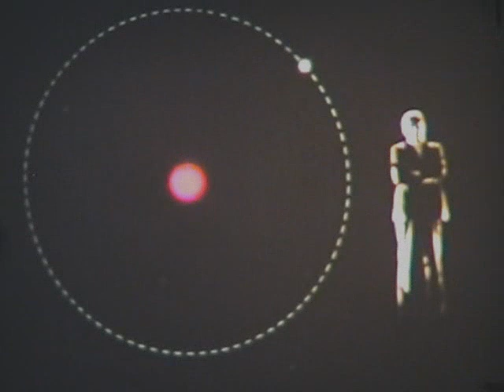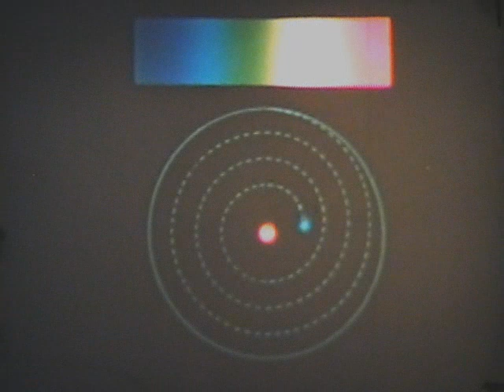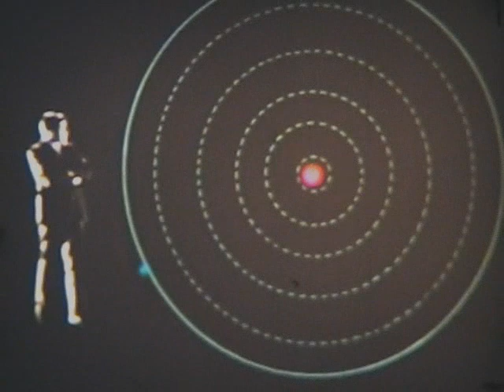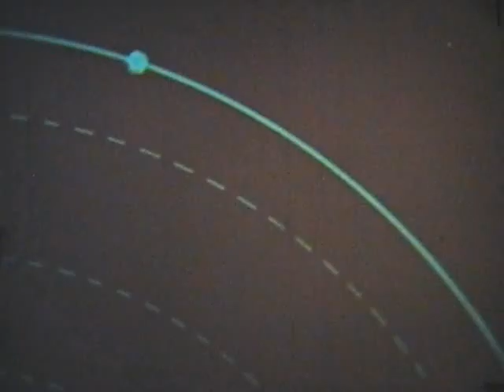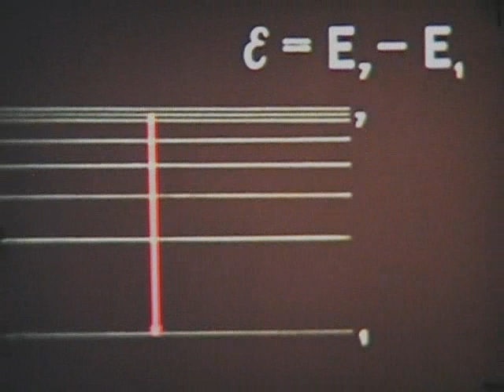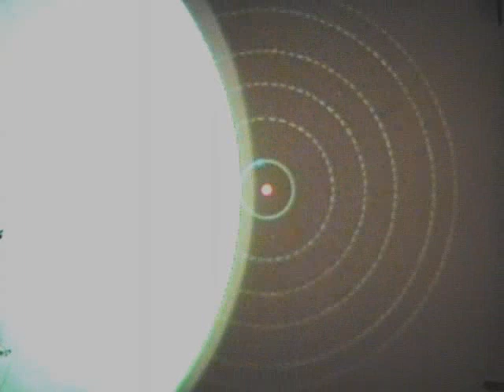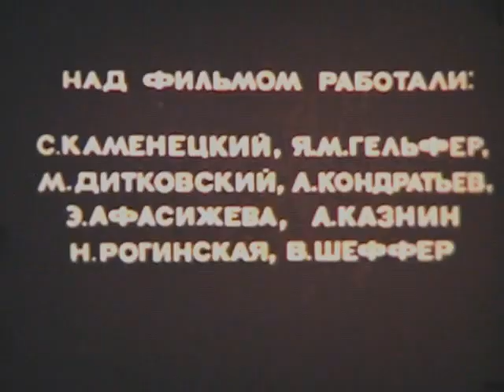Испускание и поглощение энергии атомом (1970)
Качество: CamRip